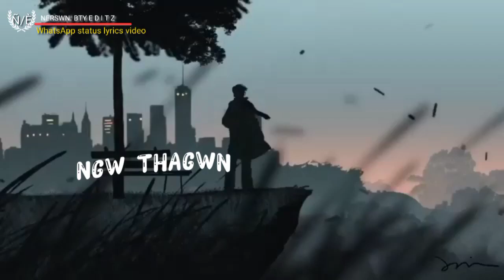BWRWI BAOGAR BAONW 🥺||A new Bodo Status ❣️🌼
pliz guys support 🥺